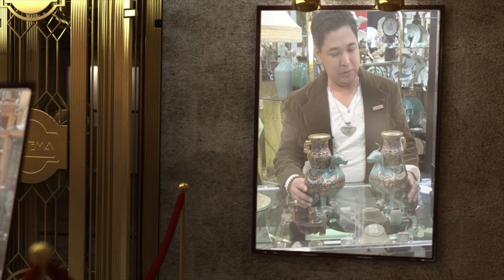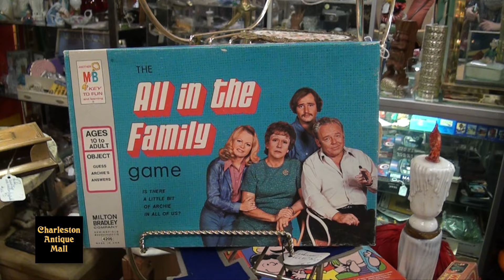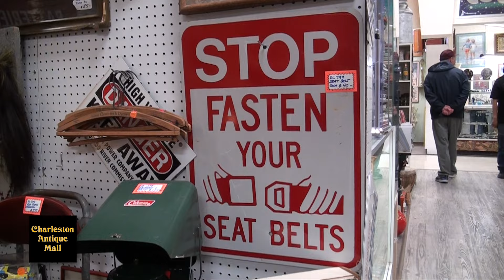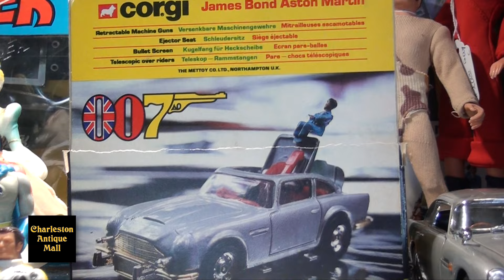Charleston Antique Mall - Episode 2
The LVBC Original TV Series, "Charleston Antique Mall," Episode 2. Michelle discovers a historic WWII item and Pat proves kids had cool toys long ago.